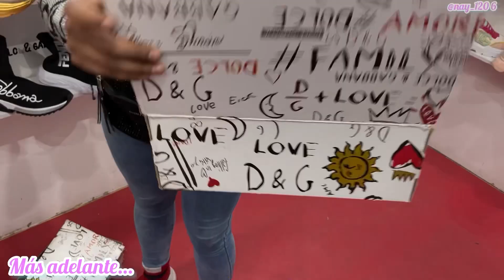👟👠Tenis Cl0N 1:1 | Tienda más ESCONDIDA y BARATA de Centro CDMX | Aquí surten MAYORISTAS | Mercado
🧦 Datos de la tienda:
🧦 Nombre: Distribuidor Matías
🧦 Direccion: Costa Rica, Número 47, Local 5, Centro CDMX.